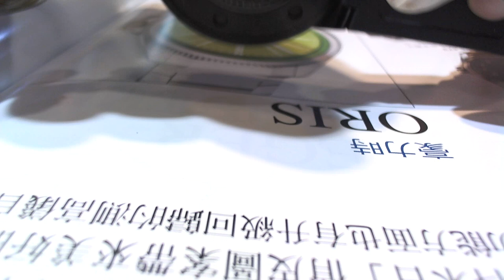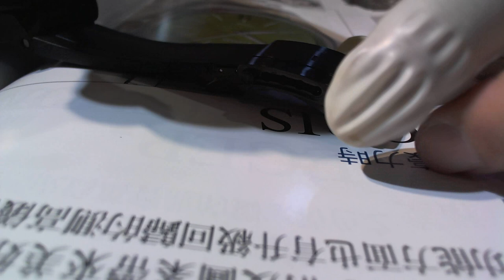十點九分鐘錶Oris DIVE CONTROL LIMITED EDITION WATCH潛水控制限量版腕錶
豪力士限量深水制動錶
錶殼9點方向設有深水排氦裝置.錶徑51mm鈦/黑色DLC（類金剛石碳）鍍層
維修項目.機芯標準修護保養.潛水計時制動外框.交換日期在早上4點09分30秒才跳.(撥日輪故障維修完成在11點56-58分跳日)
專利創新
安全鎖緊表圈
Oris Dive Control限量版腕錶，是品牌與瑞士商業深潛員Roman Frischknecht聯合研發的專業級潛水腕錶。 Roman長年的深水作業經驗，為腕錶帶來了諸多實用性設計，其中就包括Rotation Safety System， RSS安全鎖緊表圈。潛水員可以在設置好潛水時間後，徹底鎖死表圈刻度。這項創新成為了豪利時專業潛水腕錶的標誌之一。
1. 啟動RSS表圈
捏緊表圈側面的橡膠外邊，垂直向上拉起。黃色邊緣露出，標誌表圈已經被解鎖。
2. 設置潛水時間
逆時針旋轉表圈，設定既定的潛水時間。
3. 鎖緊
垂直向下推入橡膠外邊，即可鎖死表圈刻度。

技術參數
型號 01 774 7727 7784-Set
錶殼 ProDiver, 51.00 mm, 鈦/黑色DLC（類金剛石碳）鍍層
機芯 自動上鍊 秒錶功能
錶盤 黑色
錶帶 橡膠
加長 防水錶盒套裝，額外的橡膠錶帶，專業錶帶更換工具，限量500枚